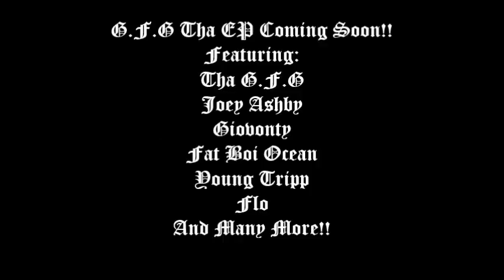Bizzy Body - Tha G.F.G (Produced By SB On The Beat) 2015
Unreleased!! Bigg Ray West!! T-Bear!! Sub-Z!! HB Da Kang!! Kay-Tee!! Tha GFG!! Bizzy Body!! SB On The Beat!!